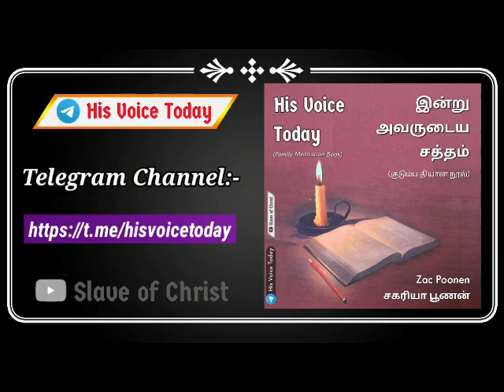3. தெய்வீக குடும்பத்திற்க்கான மூன்று முறைமைகள் - பகுதி 1 | சகோ. விக்டர்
3. THREE PATTERNS FOR THE DIVINE HOME - Part 1
Sermon by:
Bro. Victor Ramanathan
Thirukattupalli.